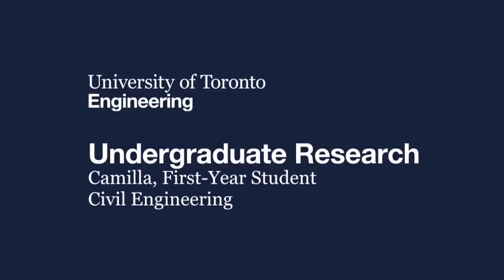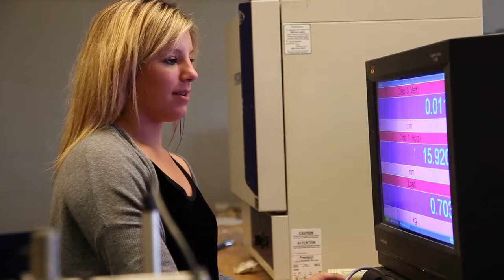How I Spent My Summer Vacation: Civil Engineering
Camilla, First-year Student Department of Civil Engineering